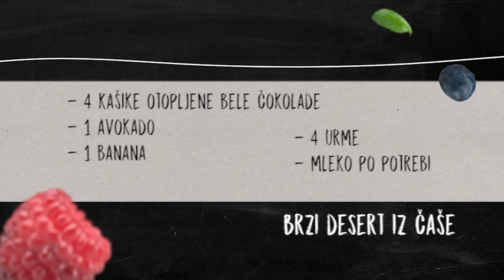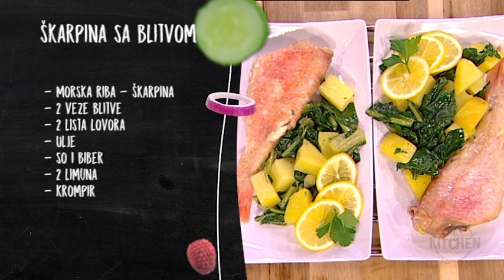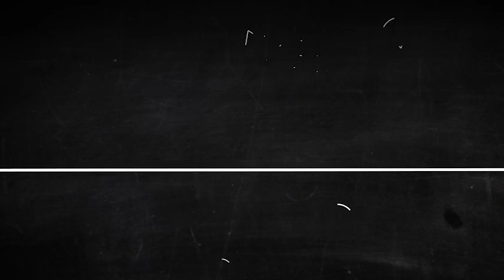Mr.Kitchen: Gošća TV lice Suzana Mančić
Sloba Stefanović kuvao je sa TV licem Suzanom Mančić. Pravili su jednostavna, a preukusna jela - posnu pitu sa prazilukom i ribu sa blitvom.

O emisiji: Popularni glumac Slobodan Stefanović se preselio u kuhinju i preuzeo ulogu Mr. Kitchen-a, kuvara koji će vam spremati brze, jednostavne, ukusne i zdrave recepte sa sjajnim gostima koji će zajedno sa njim spremati jela koja će uzbuditi sva čula. Osim pića dobrodošlice, koje Sloba takođe sprema, čućete o istoriji i tradiciji oko jela koja se spremaju, hranljive vrednosti, a dok se klopa krčka, u rubrikama „Da li ste znali“ i „Savet dana“ ćete ćuti sve ono što ste želeli o pripremi jela, a niste imali koga da pitate! Emisija se emituje na TOP kanalu svakog radnog dana od 17.40h a a reprizu možete pogledati narednog dana od 11.00h